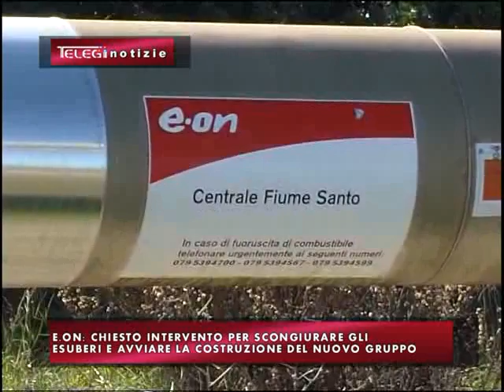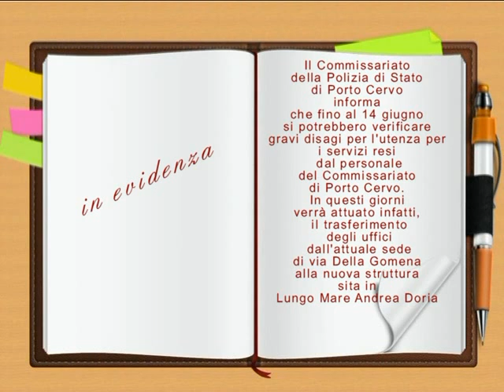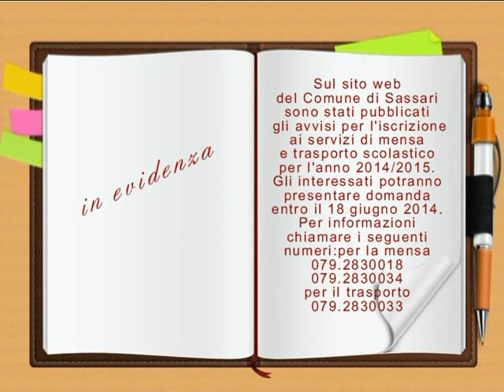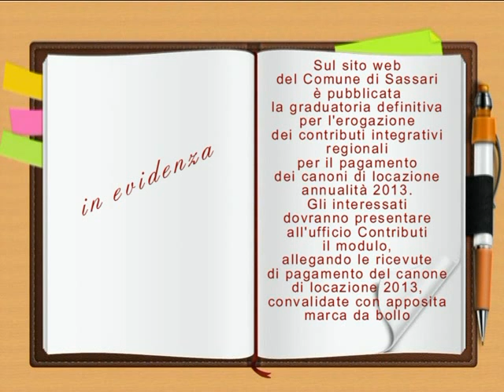TG INFORMAZIONE 10 GIUGNO